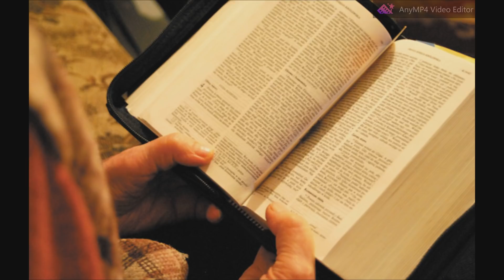Nie ma już czasu cz.9 z 9. O. Augustyn Pelanowski.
Prawdziwy HIT.  To już ostatnia część serii "Nie ma już czasu". A pierwszą część odsłuchacie na kanale: "Nadaje się" a wszystko można przeczytać i osłuchać w książce i na płycie CD o tym samym tytule. A także film fabularny o tymże świętym